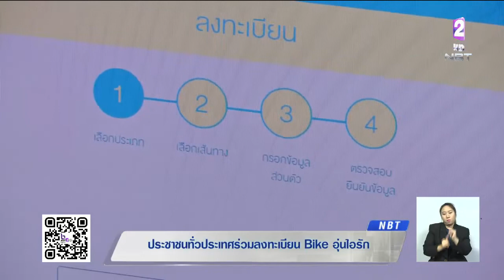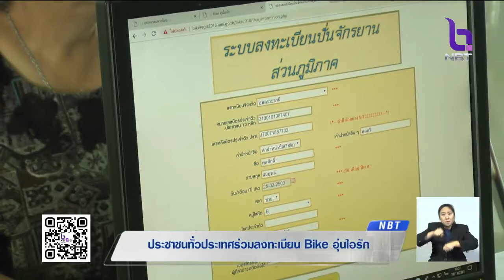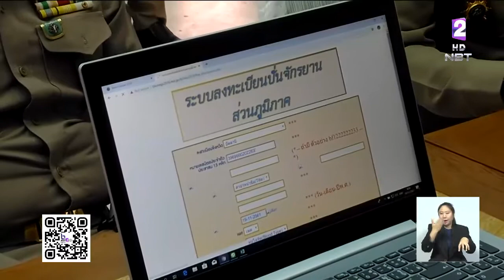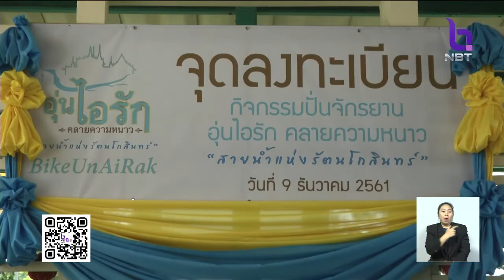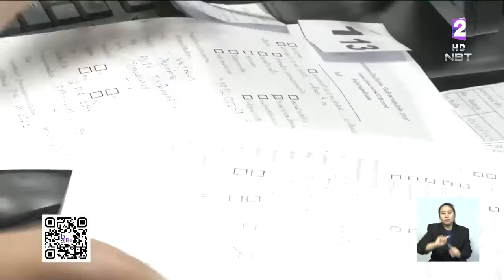ลงทะเบียนร่วมกิจกรรม 'Bike อุ่นไอรัก' คึกคัก กำหนดรับเสื้อพระราชทาน1-2 ธ.ค.นี้